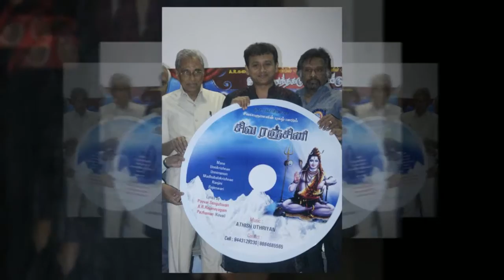Sivaranjani Music Album Launch Stills